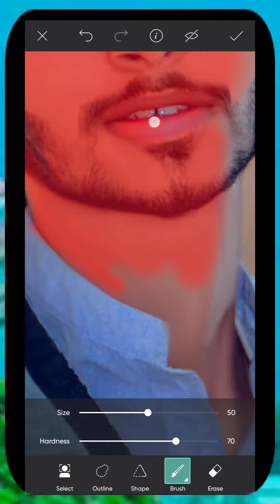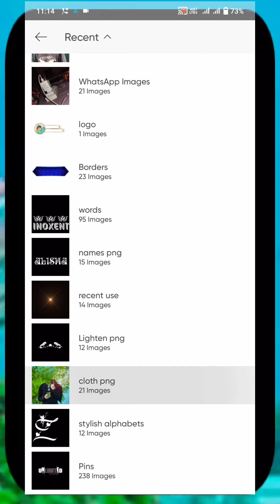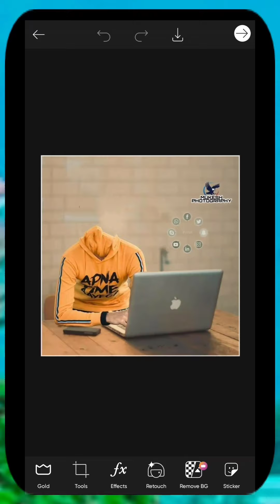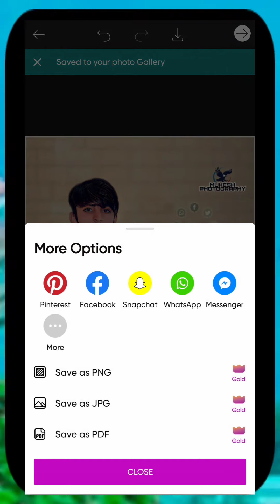FACE Change Png in PicsArt|| PicsArt cut paste Edditting Tutorial 🔥✅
png Download Video link